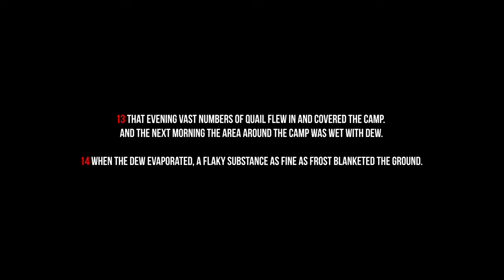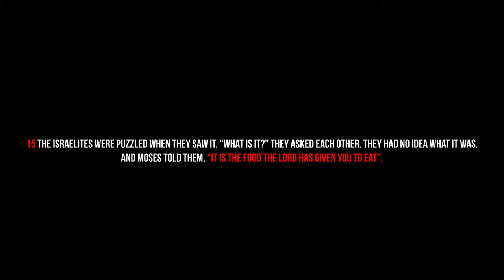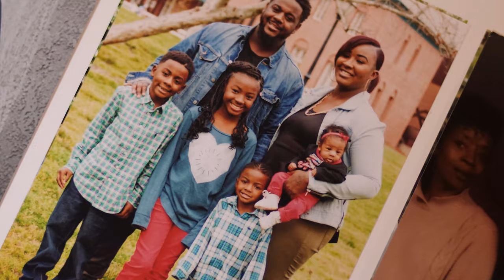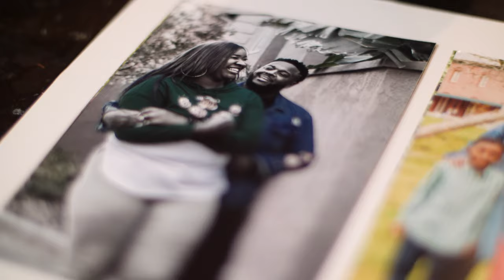Less Is More Documentary.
Hey Aoynom Family, Mission dropped the "less is more" Documentary! If you ever wanted to take a closer look into Mission thought process of an album you should check this out. Mission Tells stories from his child hood,  and explains how God and his Family is the reason he's able to do what he does. Although he didn't have a lot God always made it enough. Less Is More.

Director: @swnup (David Wilson II)
editor: @swnup (David Wilson II)